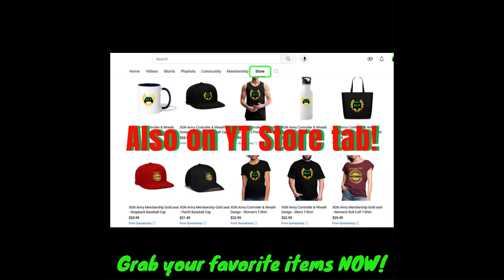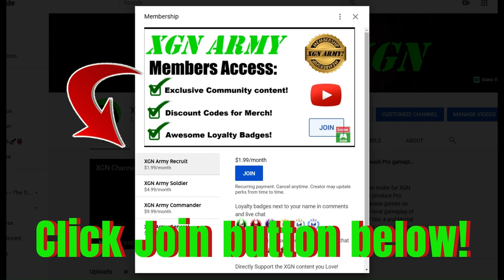Dead Space Remake Chapter 4 Zero gravity asteroids and Monster Boss guide!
Dead Space remake Chapter 4 how to complete the zero gravity asteroids section (31 min. mark). How to beat the Chapter 4 Brute and the Monster Boss, I think it is invincible. You just need to escape him. Dead Space remake Contact Beam location is at 15 min mark.
Dead Space 2023 Chapter 4 long play, playthrough on XSX! Dead Space Chapter 4 full mission gameplay on Xbox Series X.